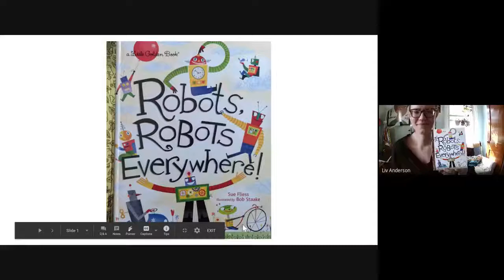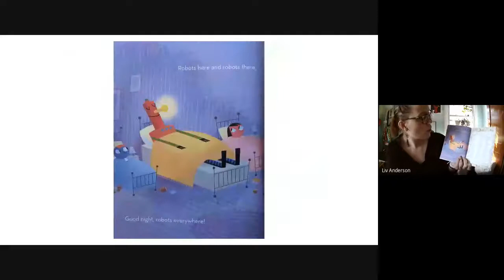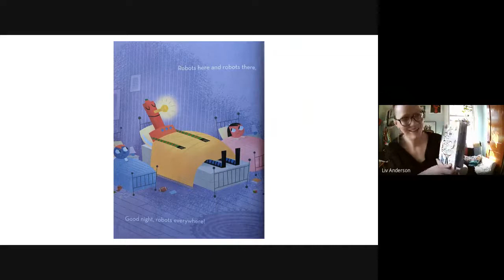Robots Robots Everywhere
"Robots, Robots Everywhere" by Sue Fliess